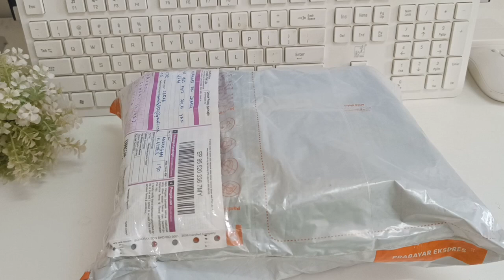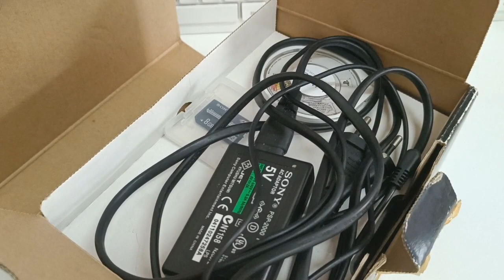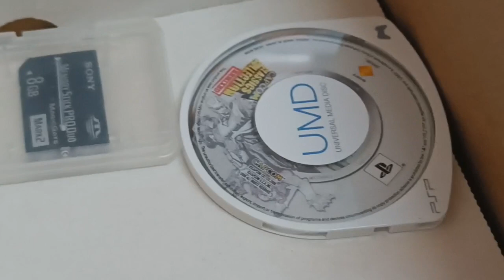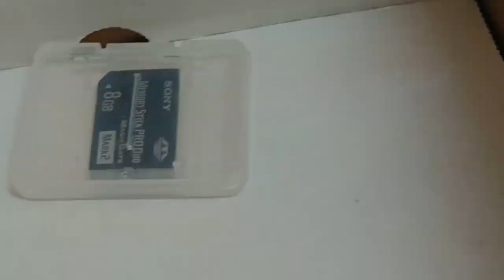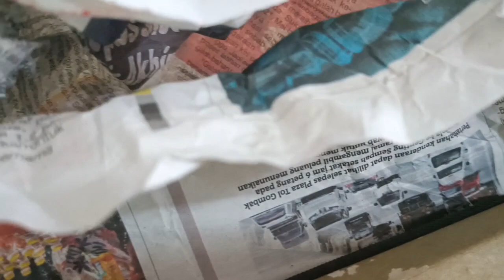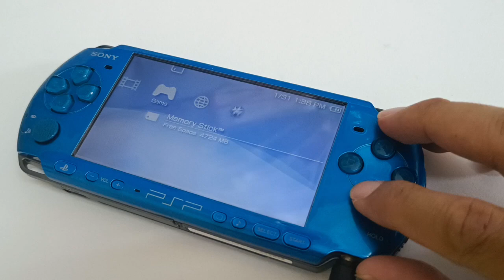Beli PSP Rosak Ditahun 2023 : Can't Charging No power On PSP